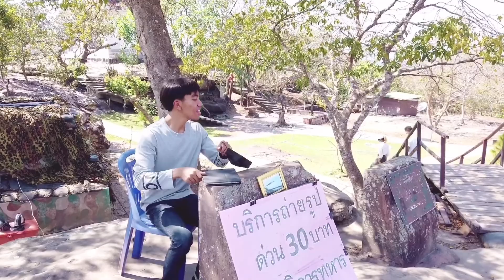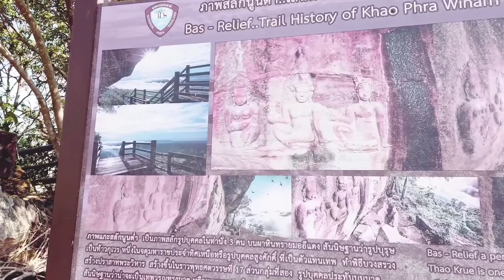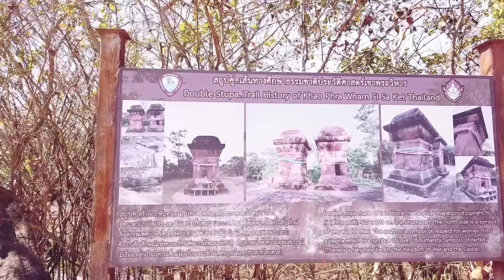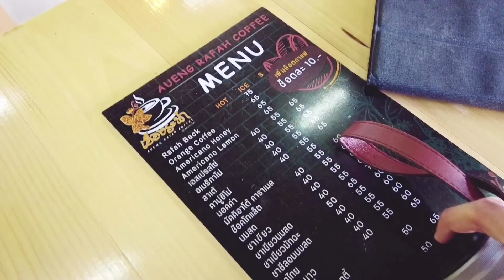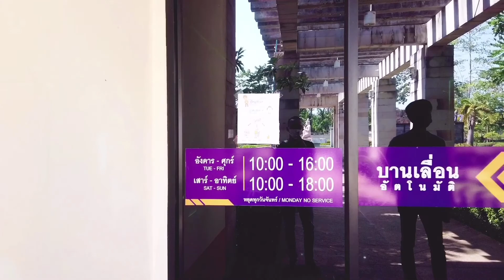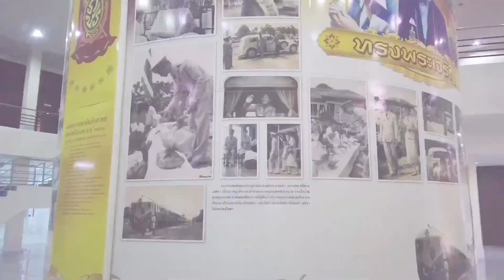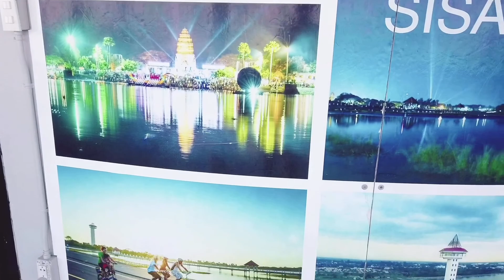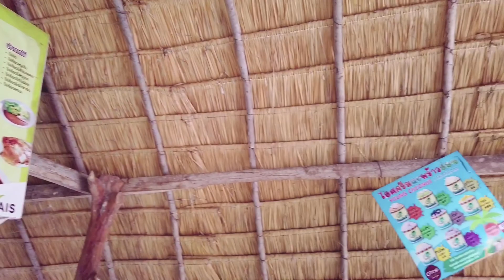วินพาเที่ยว ออดหลอด...ซอดศรีสะเกษ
ศรีสะเกษ อีสานแดนใต้

วันนี้ผมจะพาทุกคนไปเที่ยวศรีสะเกษในแบบฉบับเด็กบ้านเกิด อยู่มานานแต่ไม่เคยเที่ยวบ้านเกิดตัวเองเลย

วันนี้เลยเสนอเป็นไกด์ให้เพื่อนๆพาเที่ยวศรีสะเกษ ว่าใน 1 วัน สามารถไปที่ไหนได้บ้าง
1.ผามออีแดง
2.หอคอยศรีลำดวน
3.Sisaket Aquarium
4.ส้มตำหน้าโค้ก
และมีสถานที่ท่องเที่ยวอีกมายมายยังไม่ได้ไปครับ

หวังว่าทุกคนจะชอบและหลงรักศรีสะเกษเหมือนผมนะครับ